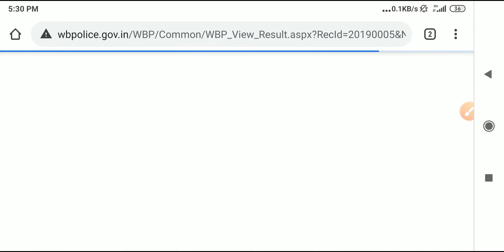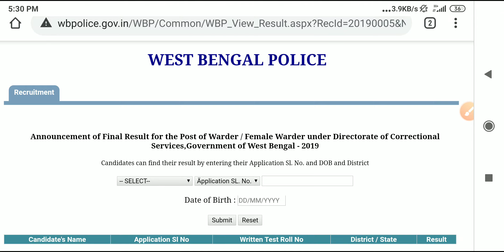🔥🔥West Bengal Jail Police 2019 Final Result Check | WB Warder Result, Wb police result published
westbengaljailpolicefinalresult westbengalwarderfinalresult

West Bengal Jail Police 2019 Final Result Check | Cut Off West Bengal Jail Police | WB Warder Result

wb police constable new recruitment 2020,
wb police constable recruitment,
wb police constable previous question papers with answers pdf,